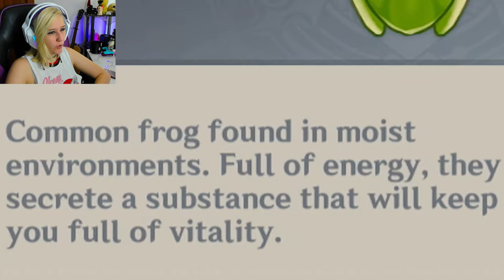Kaeya lied to capture the Treasure Hoarders | Genshin Impact - Part 5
This is part 5 of gameplay for Genshin Impact. In this episode we finally reach the destination of Kaeya's treasure. But we come face to face with the Treasure Hoarders.

My Recording/Streaming Gear
My camera
My mic (Mic stand not included)
Ring Light